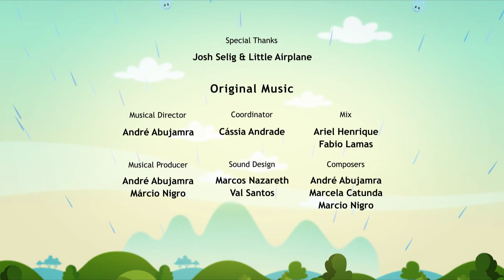🟠 UP, UP, AND AWAY 🌈✨ - Full Episode l Earth To Luna!